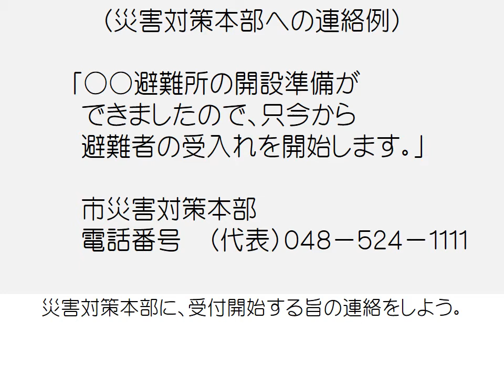開設編No.8 受付開始の連絡をしよう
熊谷市総合防災訓練　動画で備える避難所運営